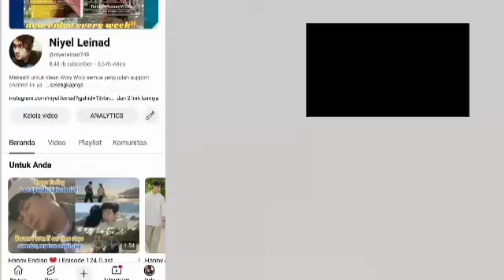Is Minki really not jealous or is he just trying to act mature? | My Merry Marriage 결혼하자 맹꽁아!